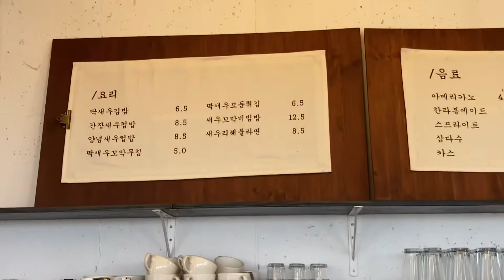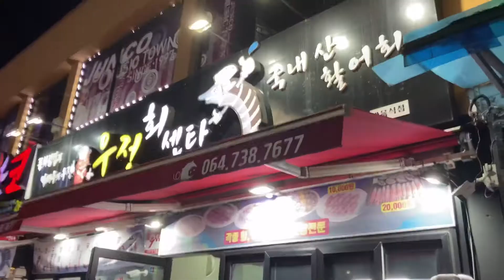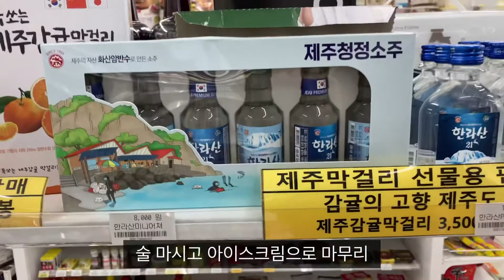[제주 가을여행] 셋째날! *더클라우드풀앤스파/섭지코지/새우리김밥/보래드베이커스/우정회센타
제주도 가을여행 셋째날! *더클라우드풀앤스파/섭지코지/새우리김밥/보래드베이커스/우정회센타

아쿠아플라넷은 영상이 많아서 여기에 포함시키지 않고 따로 편집해서 올리기로 합니다

제주에서의 실질적 마지막 날이라 놀러다니는 내내 아쉬워하면서 놀았습니다

붕어의 드럼
드러머 김보성

[인스타그램] : @bosung.bobo